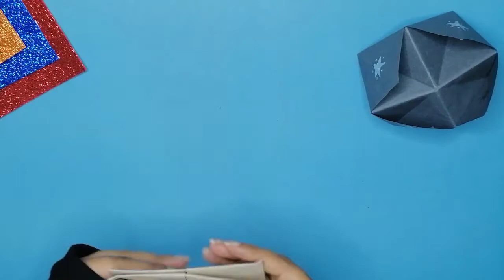Origami Fortune Teller Craft Step By Step/ Easy paper craft fortune-teller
Arts and crafts describes a wide variety of activities involving making things with one's own hands. Arts and crafts is usually a hobby. Some crafts (art skills) have been practised since preshistoric times, others are more recent inventions. William Morris, John Ruskin and others promoted an "arts and crafts" movement in the late 19th century, which popularized the phrase.

Both children and adults enjoy arts and crafts. Children in schools may learn skills such as woodworking, wood carving, sewing, or making things with all sorts of material. Many community centres and schools have evening or day classes and workshops where one can learn arts and craft skilz